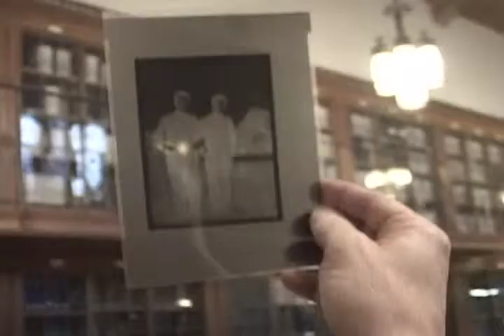Zachary Stuart's "Argonauts"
Excerpt from "Argonauts: by Zachary Stuart, 2007 MCC Film & Video Finalist.